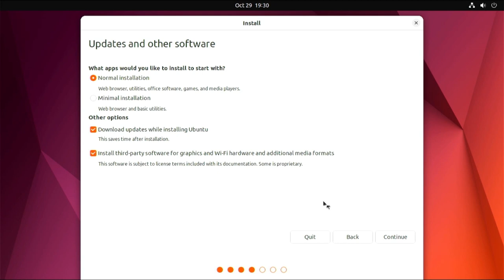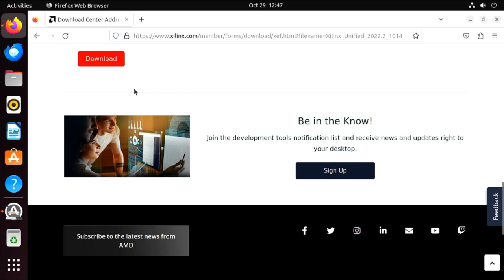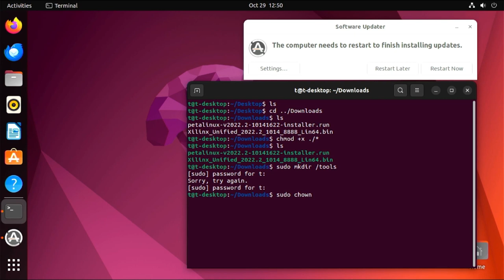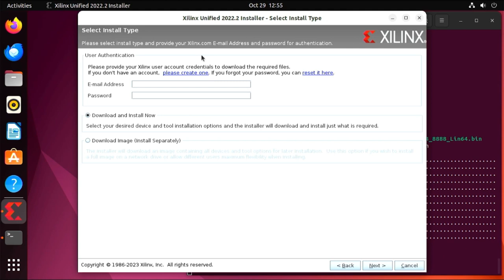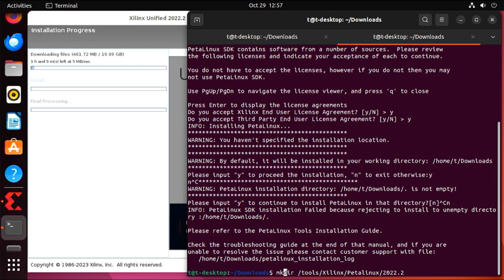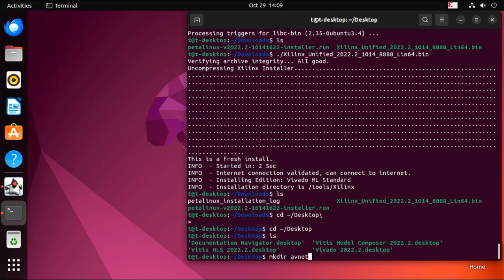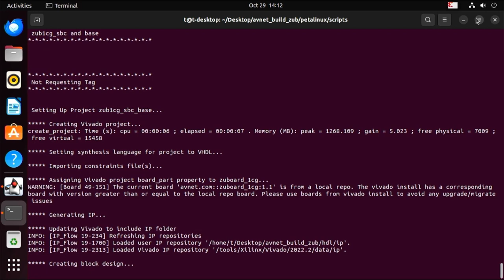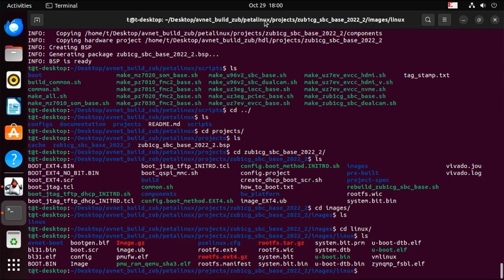SIMON Block Cipher on Avnet Zub1cg Part 0: Environment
Part 0: Environment Setup

Covers:
1. Installation of Ubuntu 22.04 LTS Jammy Jellyfish
2. Installation of Xilinx Vivado 2022.2
3. Installation of Xilinx Petalinux 2022.2
4. Cloning of Avnet repositories for building ZUB1CG base image
5. Building default zub1cg_sbc_base HDL and Petalinux projects

Next Video: Part 1- Adding Block Memory IPs

First in a series detailing how to build an RTL block on an AMD Xilinx Zynq MPSoC board and control it via Linux.  More specifically, building a dedicated SIMON encryption/decryption block in RTL and integrating it with a Petalinux image on the Avnet ZUB1CG board.

All work is done using Ubuntu 22.04 LTS Jammy Jellyfish, Xilinx Vivado 2022.2, and Petalinux 2022.2